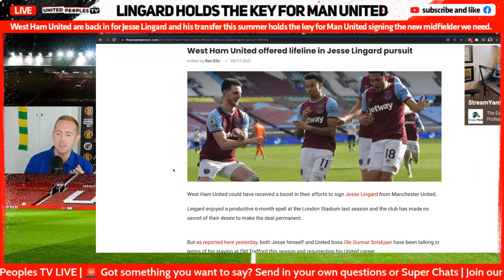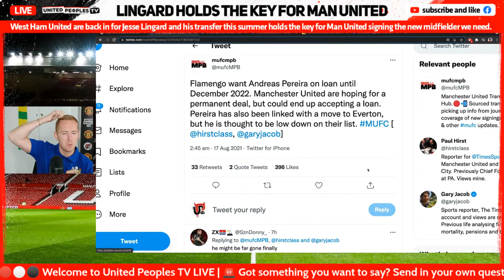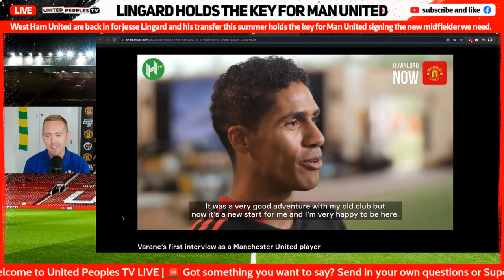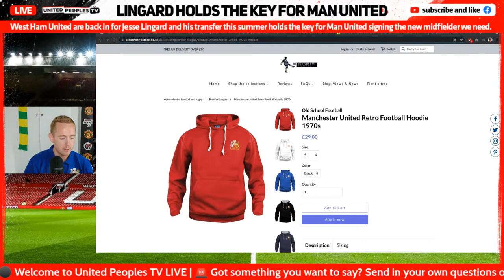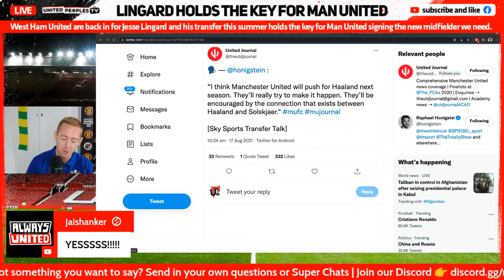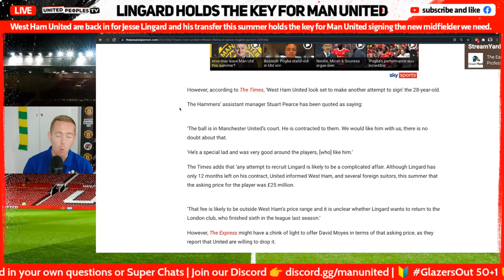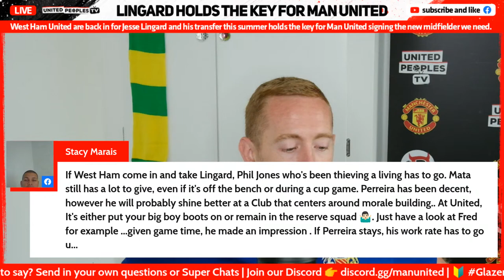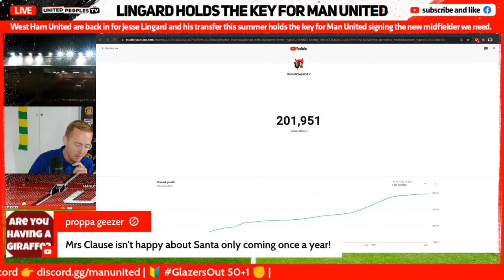Man Utd's NEW Midfield Signing Is ON, Lingard LEAVING | Transfer News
Manchester United's hunt for a new midfielder is all systems go and Jesse Lingard is at the centre of it all.

West Ham have come back in for Lingard in a transfer that is likely to be worth £25-30m and we'll run through the full story on that because Ole Gunnar Solskjaer's desire to sign a new midfielder depends on Lingard's future.

Andreas Pereira has also taken another major step towards an exit while Ethan Laird has left to join Swansea on loan. PLUS, lots more to talk about!

Join Sam LIVE in our interactive morning show today with your own comments.